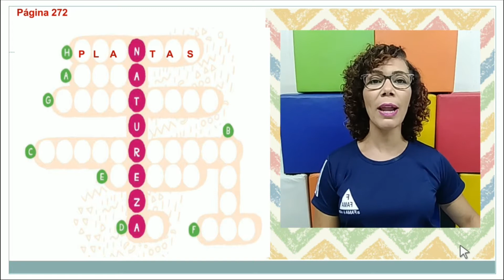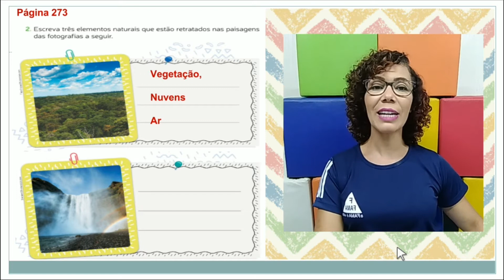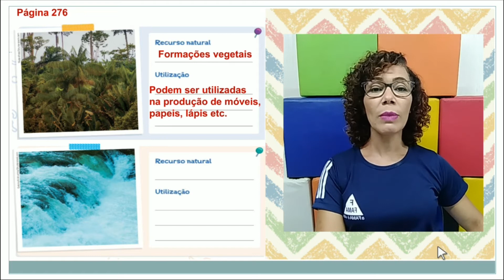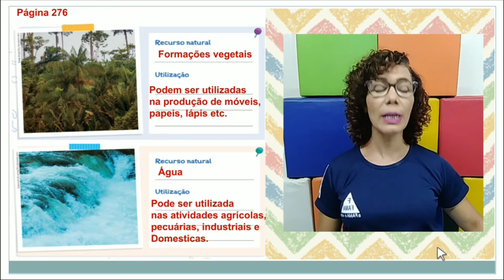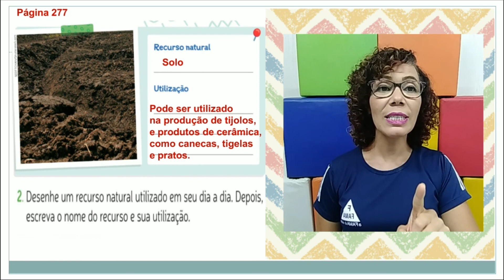3º ANO. CORREÇÃO DE GEOGRAFIA. DIA 30/11 A 04/12/2020. PROFª ANGELITA.